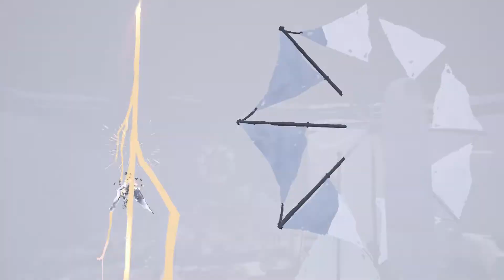RiME #08 – Ein rätselhaftes Steinschiff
Rime ist ein Einzelspieler-Puzzle-Abenteuerspiel über einen kleinen Jungen, der nach einem heftigen Sturm auf einer mysteriösen Insel an Land gespült wird - Ein Land zum Entdecken und Erkunden.